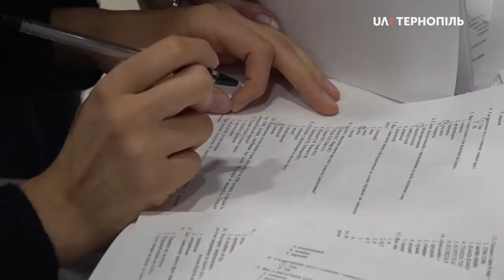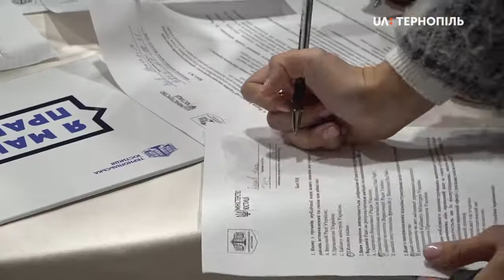Форум нових можливостей "Народжені перемагати" відбувся у Тернополі